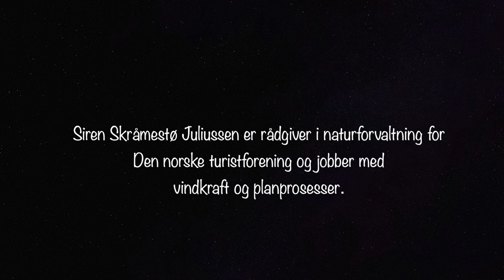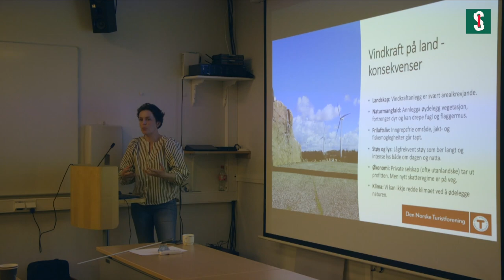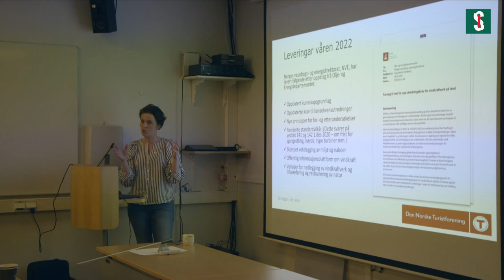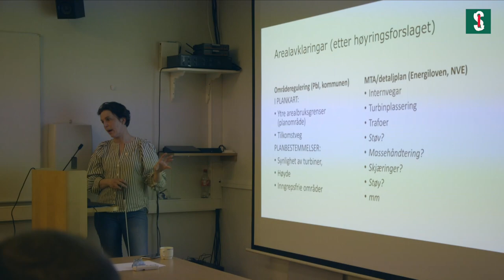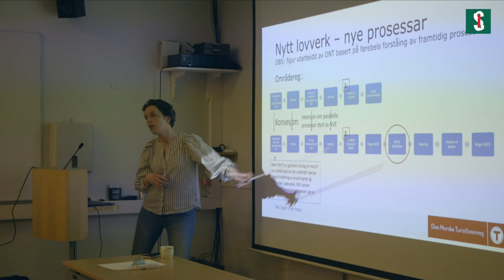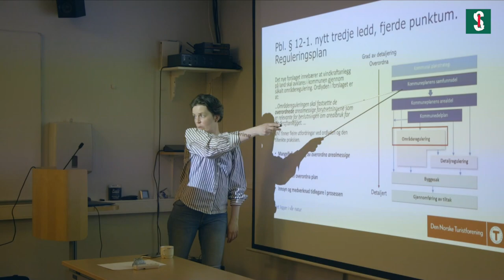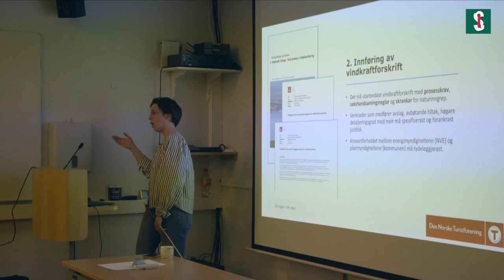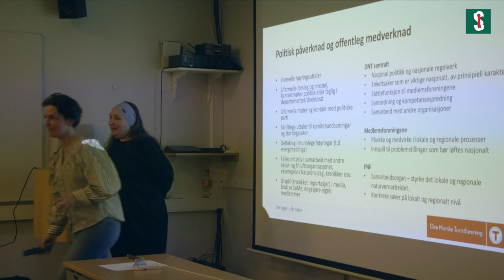FNF seminar, Siren Skråmestø Juliussen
Siren Skråmestø Juliussen er rådgiver i naturforvaltning for Den norske turistforening og jobber med vindkraft og planprosesser.